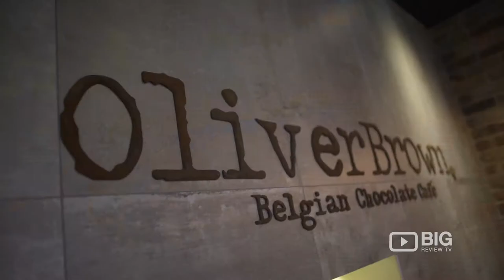Oliver Brown Belgian Chocolate Cafe in Sydney NSW serving Smoothie, Macaroon and Hot Chocolate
The ultimate dessert destination, specialising in decadent dishes made from the finest quality chocolate, imported directly from the worlds chocolate capital in Belgium.

Oliver Brown HQ
Eastbrook Centre, 286 Church Street Parramatta, Sydney NSW Australia 2150